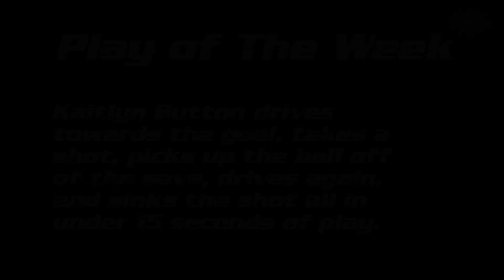Alfred University Women's Lacrosse Play of the Week 03.30.14 - 04.04.15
Kaitlyn Button drove through Hilbert College's defenders, took a shot that was saved, picked up the loose ball, drove again, took the same shot, and scored in the Saxons' win over the visitors.